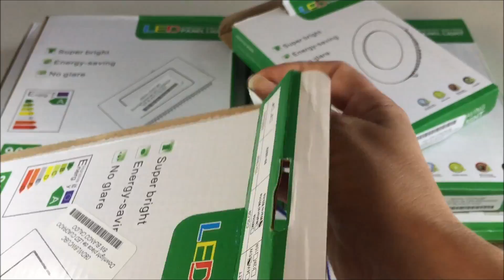DownLight Led. Redondos y cuadrados, 6W 12W y 18W. Blanco Frio, Neutro y cálido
DownLight Led placa ultrafina 1cm de grosor.
Incluye transformador + pinzas de anclaje
Blanco Frio,  Blando Neutro o Blanco Cálido.
Potencia Nominal: 6W - 12W - 18W

QUE TIPO DE LUZ ELEGUIR
Blanco frío: (6000 – 6500ºK) Crea un efecto sobre el espacio de amplitud, claridad y limpieza. Ofrece máxima luminosidad en ambientes de trabajo como Talleres, Hospitales, Parkings, Oficinas, Supermercados...

Blanco natural: (4000 – 4500ºK) La luz más versátil y neutral de todas. Similar a la luz del día. Ideal para iluminar cualquier tipo de estancia

Blanco cálido: (3000ºK) Es una luz cálida acogedora ideal para ambientes con decoración en los que destaquen materiales como madera, dorados y elementos clásicos. Ideal para Restaurantes, Salas de espera, Salón de actos...